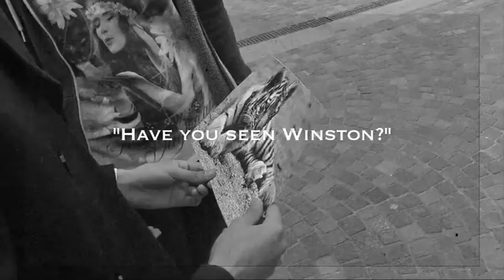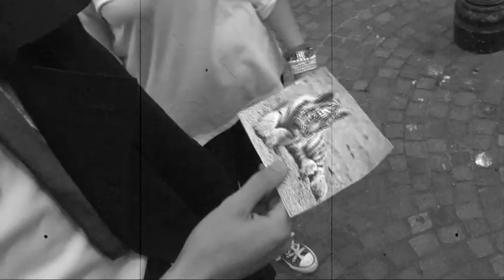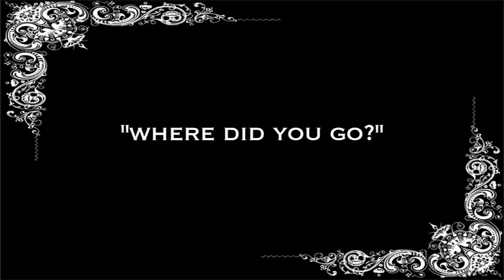The curious case of Winston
A black and white silent  film about a missing pet tiger called Winston